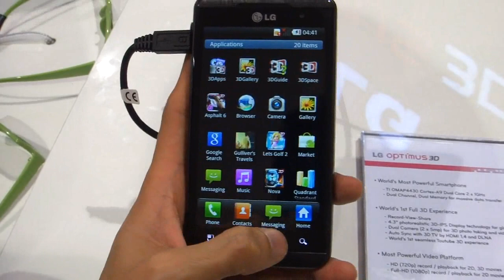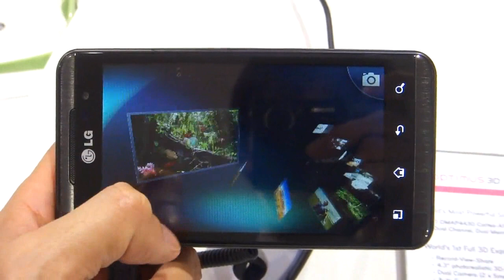LG、裸眼3Dスマートフォン「Optimus 3D」をデモ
■RBB TODAY

　スペイン・バルセロナで開催中の「Mobile World Congress 2011」でLG Electronicsは、裸眼立体視が可能な3D液晶を搭載したスマートフォン「Optimus 3D」の展示デモを行った。　Optimus 3Dは、メガネなしで3Dの静止画・動画を楽しめる4.3インチの裸眼3D液晶ディスプレイと、背面に3D撮影用の「デュアルカメラ」を搭載。ハードウェアスペックでは、米Texas Instrumentsのアプリケーションプロセッサ「OMAP4430」を採用したのが大きな特徴。OMAP4430は1GHz動作のARM Cortex-A9コア2つとPowerVR SGX540グラフィックコアを搭載するチップ。